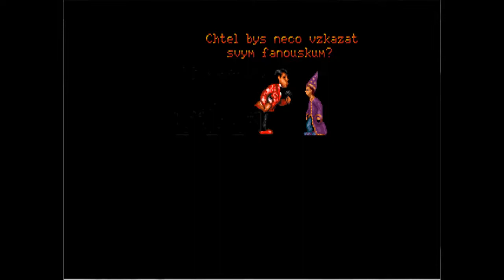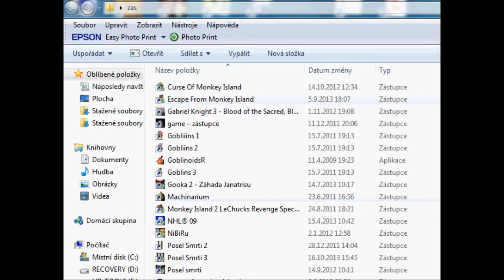Simon the sorcerer CZ: část 7 Sordidova zahrada, věž, peklo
V posledním partu se Šimon proklestí velkou zahradou do Věže osudu, odkud se teleportuje do samotného pekla, kde zničí zlého Sordida a zachrání Calypsa.